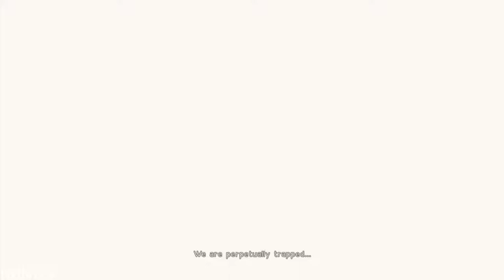NIER AUTOMATA Walkthrough Part 1 INTRO (1080p60fps) LETS PLAY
PC SPECS:
- cpu: INTEL i9 9900K 4.86ghz
- mainboard: ASUS ROG STRIX Z390-F GAMING
- vga: ASUS RTX 2080 Ti Strix OC 11GB
- ram: KINGSTON PREDATOR DDR4 32GB 3466 MHZ CL15
- ssd: SAMSUNG 970 Evo 1TB M.2 SATA 3400/1500
-hdd : WDD RED 6tb x3
- psu: EVGA 1300WATT
- cpu cooler: CORSAIR H100I V2 HYDRO SERIES
-case: Phanteks Enthoo Evolv atx + RGB LED
Nier: Automata shares the post-apocalyptic setting of the original Nier, taking place after the game's fourth ending. While carrying over the Drakengard series' tradition of a dark atmosphere and branching storylines, no direct narrative connection is shared between Nier: Automata and the rest of the series. Set in the year 11945 AD, the story revolves around a war between the remnants of humanity and the machine army of invaders from another world. The initial invasion forced humanity to flee to the Moon. Humanity eventually sends down combat androids dubbed "YoRHa" to fight the invaders in a proxy war. While denied emotions and lacking true names, they have particular attitudes that distinguish them from their fellows. The YoRHa are commanded from the Bunker, a reconnaissance base in orbit above Earth, and establish a self-sufficient Resistance on Earth to drive back the Machines.